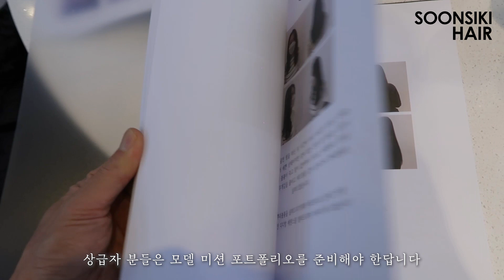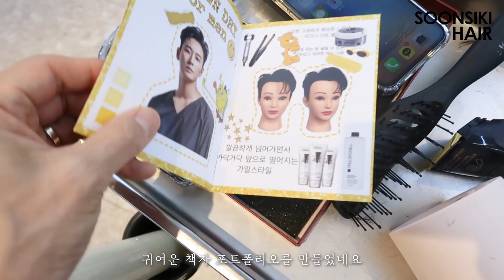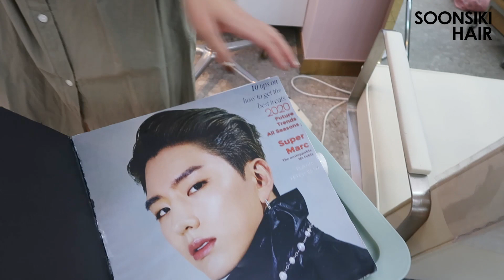2020년 마지막 승급시험.. 연말의 시작을 시험으로~! l 헤어스텝 일상 l 헤어디자이너 되는법 l 미용실 브이로그 l K beauty salon, SOONSIKI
안녕하세요 순시키헤어 예요🥰
오늘은 2020년 올해의 마지막
현장스케치영상을 가져왔습니다~!
모두들 열심히 노력한만큼 집중해서
승급시험을 잘 마무리 했답니다😆👍
여자커트 남자커트 펌 드라이 까지!
다양한 시험현장을 직접 보러 가보실까요~???💓